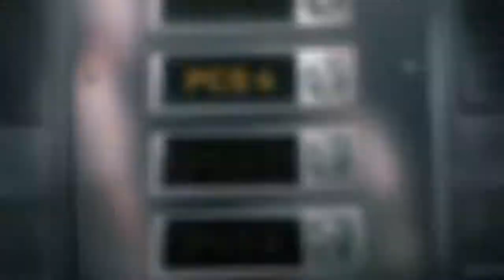PUBG INDIA || Pubg continental series 4 Announcement || PCS4 lonch date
PUBG INDIA

PCS4 LUNCH DATE ANNOUNCEMENT